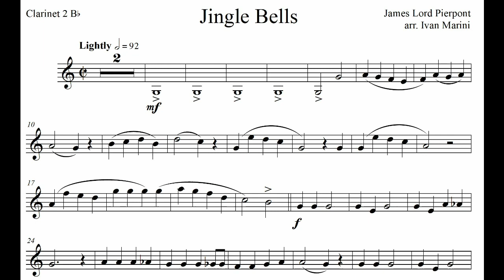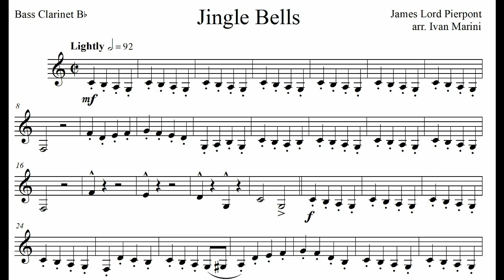JINGLE BELLS for Clarinet Quartet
Sheet music available @ Sheet Music Plus:
Also available for Saxophone or Brass quartet!